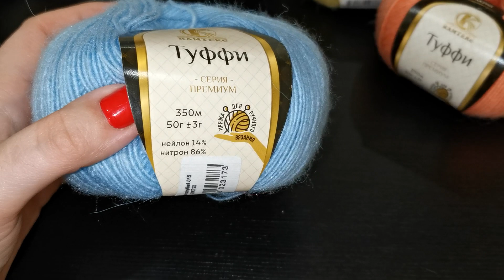пряжа //знакомство с пряжей Туффи // Опять подстава?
Всем доброго времени суток. Меня зовут Олеся и вы на моем канале

Как ваши дела? Что думаете про эту пряжу?

Может уже вязали из нее?